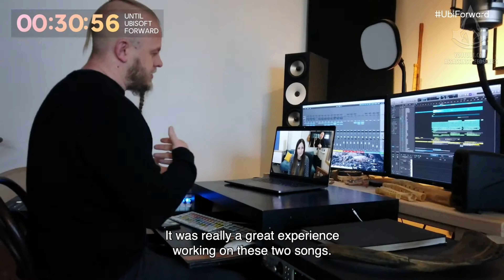Assassin's Creed Valhalla: Behind the Music with Julie Fowlis and Einar Selvik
Creating the soundtrack for a game like Assassin's Creed Valhalla is a unique challenge. Take a Behind the Scenes look at how the musicians Julie Fowlis and Einar Selvik collaborated to make it come to reality for the Wrath of the Druids expansion.

ABOUT WRATH OF THE DRUIDS

Assassin’s Creed Valhalla’s first major expansion, Wrath of the Druids, launches on May 13 and brings players to Ireland to uncover the secrets of a mysterious ancient cult. Along the way, you’ll discover the occult forests and haunted landscapes of Gaelic folklore while gaining influence among regional kings.

ABOUT US